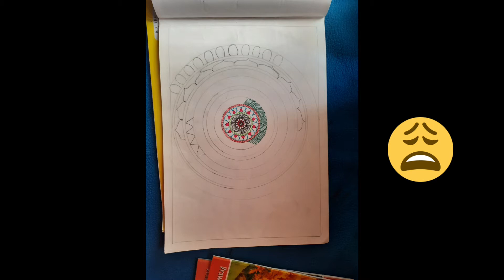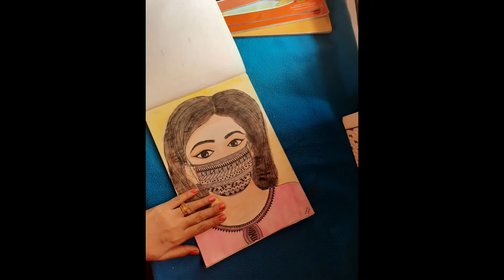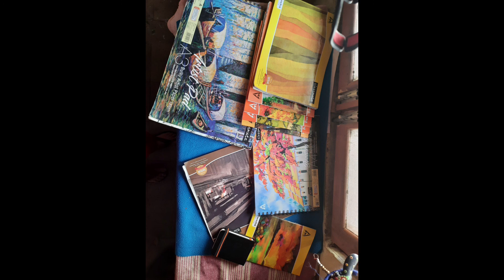Mandala Art / Mandala design /My journey in Mandala ArtFrom 2018 to 2021-tillnow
📒Would You Like To Know About Mandala ? Then Please  Go Through The Given Below ...Here , I Given  A Small Note About Mandala .👇

✒️🏷️🔖Mandala Art is a geometric design that holds a great deal of symbolism in Hindu and Buddhist culture .
               Mandala art is a Sanskrit word " Magic Circle ".And it always have a central point. While extraordinary as a stand alone work of art  Mandala hold symbolic and  maditative meaning beyond their vibrant appearance  .These art are very old around 2000year ago people are started to draw these art .Mandala is more than a shape
                Mandala are believed to represent different aspects of the universe .And it used as instruments of meditation and symbols of prayer most notably in China , Japan and Tibet . The circular designs symbolizes the idea that life is never ending and everything is connected .
               Normally, as a meditation purpose if you are drawing mandala these colours are better to use 👇

               Red  - Strength , more energy and
                           passion .

               Pink -  Love , feminity and intuition

         Orange  -  Creativity , self awareness ,
                            intuition and transformation

          Yellow  -  Wisdom, learning,laughter and
                            happiness

          Green.  -   Physical healing ,psychic ability
                            nature and caring

          Blue      -.  Emotional healing ,inner peace
                             and meditation

          Purple.  -. All things spiritual, for spiritual
                             focus

          Black.    -. Deep thinking  , mystery and
                             individuality

Because Colouring of Mandala is used as a healing tool and is associated with reducing stress and anxiety .It is Telling that it is scientifically proven .

with losts of ❤️
Lakshmi Arun (lachu)